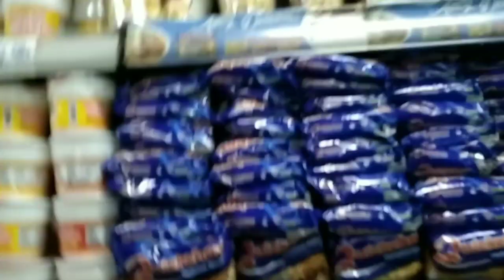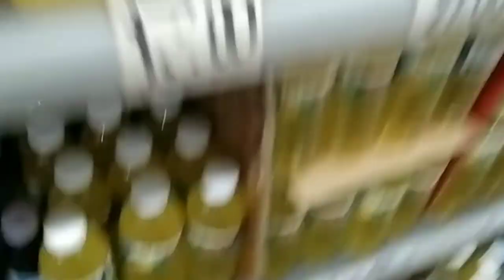eating Filipino food for a good price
good day amazing people
today's video i take you to the place that one of my favorite